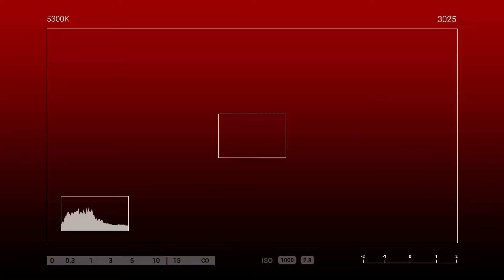I WILL GIVE THE BEST THAT I CAN 💖😘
Pinaligaya sa kanilang kaarawan si Bryan, Jhener at Ej sa mga sorpresang hatid ng sendlove2pinas upang ipadama
ang pagmamahal ng kanilang Ina para sakanila😍😘🎁🎉🎊

🎥Let's watch our Send Love Ambassador Rose delivered gifts and surprises sealed with love 💕

Sending Love from UAE to Pinas 🇵🇭

To: Bryan Ace, jhenmer, EJ
From: Ella Rigdao

🎂Money cake 3pcs with 200 each cake (all 20 bills)
🎈Arranged balloons :
1500 worth of chocolates:: (divide into 3)
3pcs shirt worth 1500

SPECIAL MESSAGE:

for my 12 yr old son Bryan Ace.. Una s lahat nais kitang batiin ng Happy happy birthday bunso,(Bryan),
you are one of the most precious and treasure gift that god gave me. binatilyo kana. Baby no more n tlga
si mama, ky bilis ng panahon, psensxa n absent n nmn si mama naun birthday mo, wla mn aq s
mhalagang okasyon mo, d ka nawawala s puso q, kyo ng kuya niel mo.. Wish q syo anak n lumaki kang
masunurin at mabait. My takot s dyos. Always pray anak, wg mging pasaway jan ky nanay, ky ate at kuya
mo at s mga tita at tita mo jan. Mging masunurin k dn kila mommy at dada at s mga tita at tito mo s
bulacan.magmahalan kyo mag kakapatid anak. Kyo nila kuya mo at nila ate ann at ate lhen mo. Anak
mhal n mhal q kyo, lhat ng kaya q gwin pra s inyo gagawin. I will give the best that i can para s inyo,
always remember anak n sobra q kyo mhal ng kuya mo.mag iingat plagi at wish q n ma grant ni god lhat
ng prayers mo at pangarap mo. Study hard keep safe anak..mama is always here to support you.. I love
you, i miss you so much.. Enjoy your special day.. Again happy happy birthday. Mhuaa. Mhuaa😘😘😘

 Love always,
 Mama

 Love always,
 Mama

HOW?!

Thanks!
Spread Love! 💕